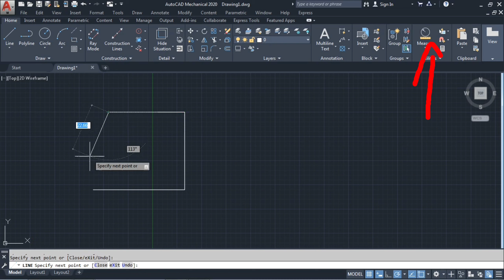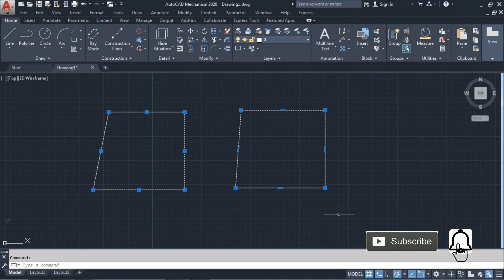How to Draw Polyline I Polyline in AutoCAD I Use of Polyline I Difference between Line & Polyline II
In this AutoCAD Video you can able to Sketch by using Polyline.
Creates a 2D polyline, a single object that is composed of line and arc segments.
By Using Polyline Command you can Draw a line as well as Arc also.

In this video we learn about Polyline Command.
The following prompts are displayed.

Step:-
Specify start point
Sets the starting point for the polyline.
• A temporary plus-shaped marker displays at the first point.
• Pressing Enter starts a new polyline from the last endpoint specified in creating a polyline, line, or arc.

Specify next point
• If you specify a second point, you create straight segments.
• If you enter a (for Arc), you create arc segments.

You can solve your Question like, How to Use Polyline? What is the Difference between Line and Polyline Command?

How to Draw Polyline in AutoCAD
Polyline in AutoCAD
Use of Polyline